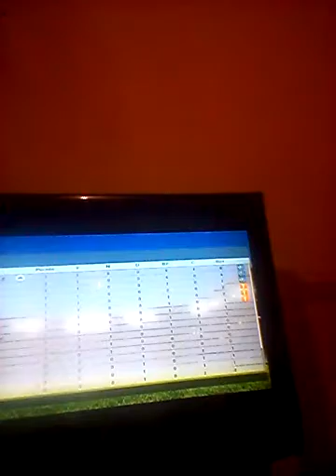Abou. Kalidou. Yero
Aze